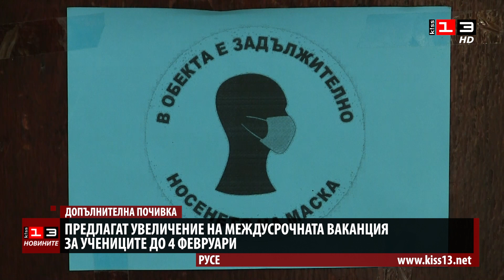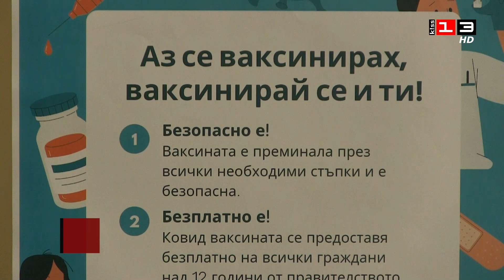Предлагат увеличение на междусрочната ваканция за учениците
Предлагат междусрочната ваканция на учениците да бъде удължена от 31 януари до 4 февруари. Според директора на Математическа гимназия "Баба Тонка" в Русе Галина Бобева, допълнителните дни ще се отразят добре на учениците и няма да затруднят учебния процес. Учителите също имат нужда от възстановяване, поради огромния стрес при хибридното обучение, което са длъжни да осигуряват, каза още Бобева.